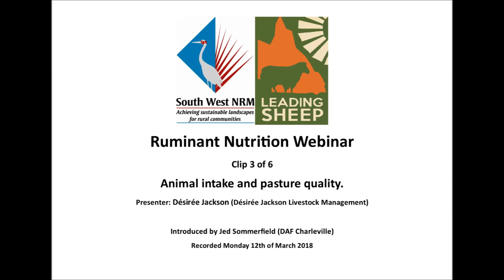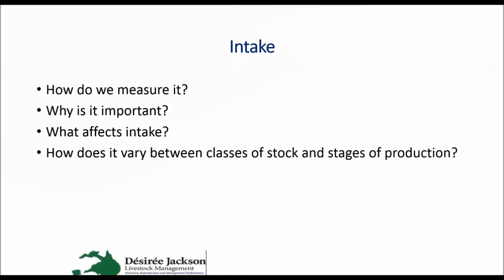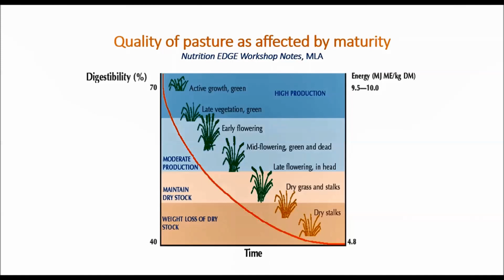Ruminant Nutrition Clip 3: Animal intake and pasture quality.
On 12 March 2018 Leading Sheep organised a Ruminant Nutrition webinar, presented by Desiree Jackson of Desiree Jackson Livestock Management. This is clip three and is titled "Animal intake and pasture quality".